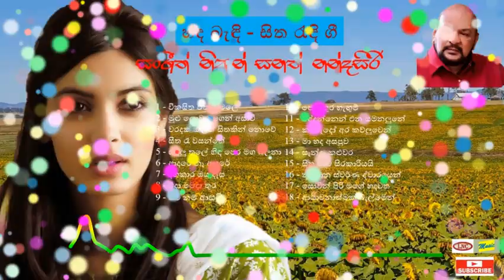සනත් නන්දසිරි - හද බැඳී සිත රැඳී ගී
සංගීත් නිපුන් සනත් නන්දසිරි මහතා ශ්‍රී ලාංකීය සංගීතය තුල ඉතා වටිනා සහ අගනා මෙහෙවරක් සිදුකල විශිෂ්ට කලා කරුවකු ලෙස නිසැකවම හදුන්වා දිය හැකි වෙනවා. එතුමා ගේ ඉතාමත් වටිනා නිර්මාණ අතරින් තෝරා ගත ගීත කීපයක් මේ මගින් ඔබ සැමගේ රස වින්දනය උදෙසා ඉදිරිපත් කරමි.